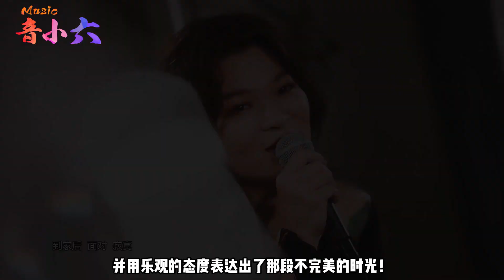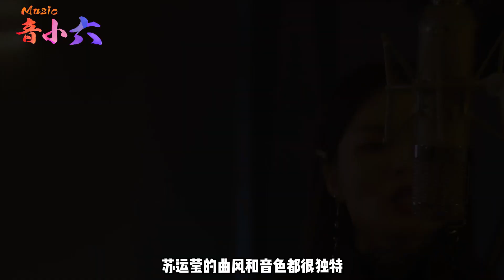苏运莹再刷屏，一首《生活倒影》火遍全网，网友：真不愧是神婆！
2018年发行 到今年火爆全网，苏运莹终于在三年后等到了这首《生活倒影》的走红，歌曲嗓音个性鲜明歌喉多变，虽然有些人听不惯但也正是这种音色却给人们带来了很多的感动！